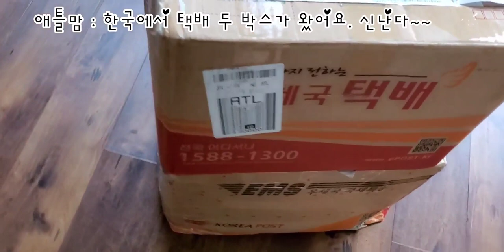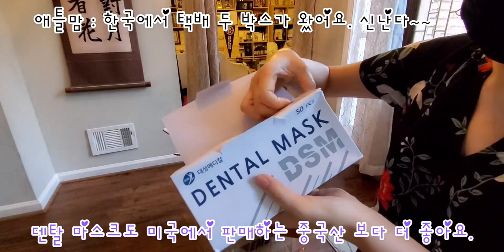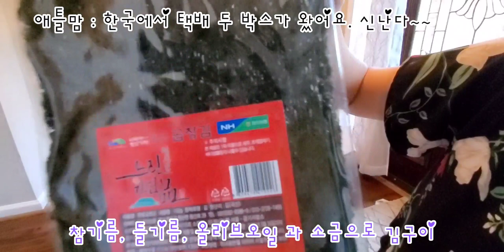[미국일상] 한국에서 애틀랜타로 택배 두 박스가 왔어요. 함께 보실래요. 택배 언박싱 | 생태맘 청국장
미국 조지아주 애틀랜타에서 사는 애틀맘입니다.
한국에서 오는 택배는 항상 설레고 행복하게 만들어요.
한국에서 온 두 개 택배 박스를 오픈하며 그날 피곤함이 싹 사라졌어요.
함께 오픈하며 행복한 시간 나누고 싶습니다.
감사합니다.